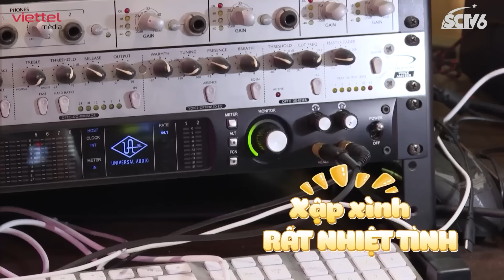Ba Dương Khắc Linh cứ hát là con khóc thét 😂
🔥 "MẸ VẮNG NHÀ, BA LÀ SIÊU NHÂN" đã trở lại với  sự tham gia của các gia đình nghệ sĩ nổi tiếng: Lê Dương Bảo Lâm cùng 3 nhóc tì Bảo Nhi, Bảo Ngọc và cậu út Dĩ Kha; kiện tướng Dancesport Phan Hiển và 2 bé Kubi - Anna siêu đáng yêu; MC, diễn viên Thành Trung và 2 cậu nhóc sinh đôi Goku - Daino; Nhạc sĩ Dương Khắc Linh và bộ đôi nhóc tì Jerry - Mickey
🔥 Đón xem: "Mẹ vắng nhà - Ba là siêu nhân" Thứ 6 hằng tuần từ ngày 12/05/2022 vào các khung giờ:
 21h10 trên HTV7
 21h30 trên Youtube l Mocha
THỨ 7 TỪ NGÀY 13/05 10h15 trên QPVN
CHỦ NHẬT TỪ NGÀY 14/05 12h00 trên SCTV6
🔥 Production Team
* Chỉ đạo sản xuất: Võ Thanh Hải, Cao Phương Liên
* Chỉ đạo nội dung: Lê Anh Ngọc
* Giám sát sản xuất: Ngô Quang Tùng
* Tổng đạo diễn: Lương Hải Khoa
* Phụ trách sản xuất: Hà Vân Anh
* DOP: Đoàn Ngọc Ước, Mai Trùng Khánh
* Biên tập: Ngô Trang, Vũ Thu Hiền, Bùi Tiến Dũng, Nguyễn Năng Tùng, Ngô Nghĩa, Mai Hằng
* Hậu Kỳ: Hiệp Anh, Nguyễn Hải, Chí Dũng, Anh Đức, Thanh Liêm, Thanh Tùng
* Quay Phim: Ngô Thế Chiến, Vũ Thái Ngân, Trần Tuấn Vũ, Vũ Ngọc Thắng, Vũ Thành Nam, Nguyễn Mạnh Cường, Lưu Văn Thảo
* Quản lý thiết bị và lưu trữ: Nguyễn Văn Hải, Lương Thành Linh
* Âm Thanh: Đoàn Xuân Lộc, Hà Sơn Trường
* Trợ lý sản xuất: Tiêu Huệ Châu, Nguyễn Thúy Ngân, Huỳnh Thức Thức
* Truyền thông: Trà Trang, Thảo Vy, Khánh Linh, Phan Long, Hồng Nhung
* Nhiếp ảnh: Luyện Ngọc Dương, Quách Hùng
* Đồ họa: Hồng Hạnh